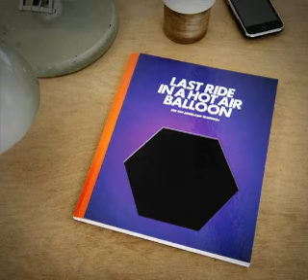Auckland Triennial Catalogue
We think the design of the Triennial catalogue is pretty fabulous - thanks Arch and Sarah at Inhouse. This is not least of all for the cover's transformative properties, as demonstrated in this video clip Inhouse put together. Thanks guys!

How does it work? The cover was first printed with the concentric circles, then over the top of this several layers of heat sensitive ink were screen printed.